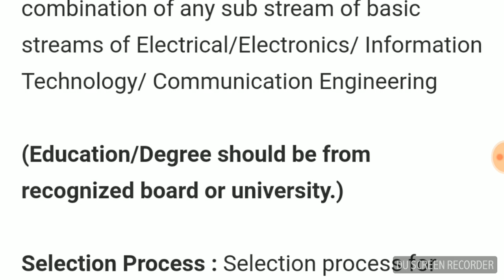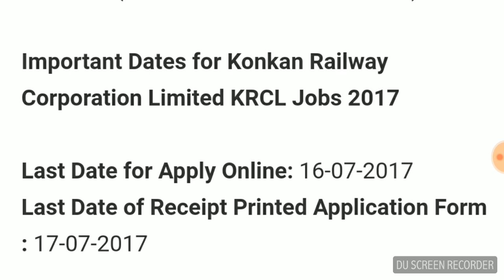INDIAN RAILWAY RECRUITMENT 2017 || APPLY NOW